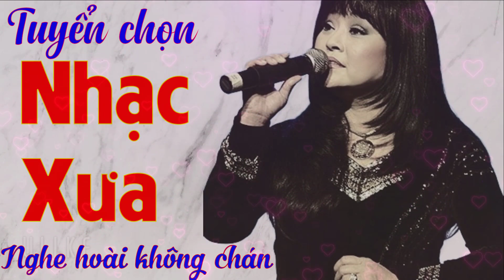Tuyển chọn nhạc xưa nghe hoài không chán - Nhạc xưa hay nhất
👉Tuyển Tập Nhạc Sến Ngọc Sơn, Chế Thanh Tuyển chọn nhạc xưa nghe hoài không chán - Nhạc xưa hay nhất